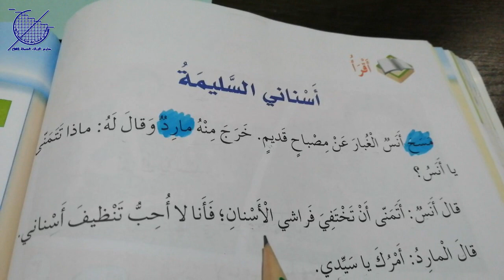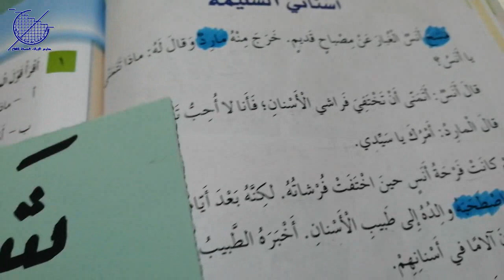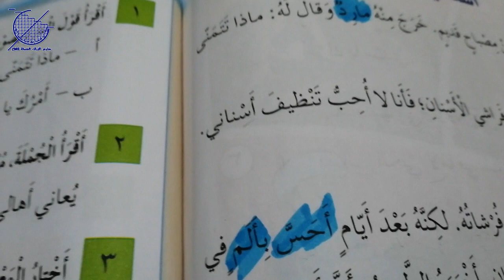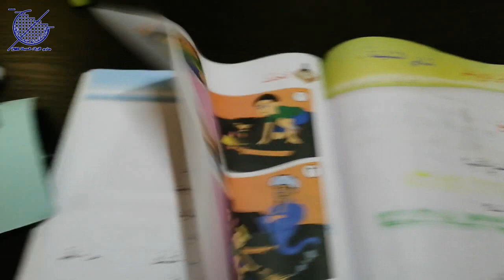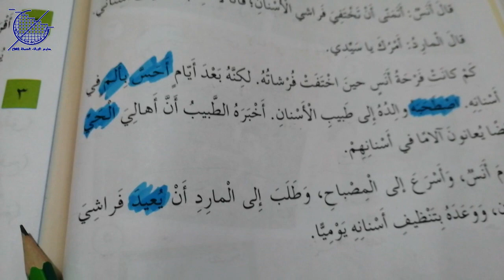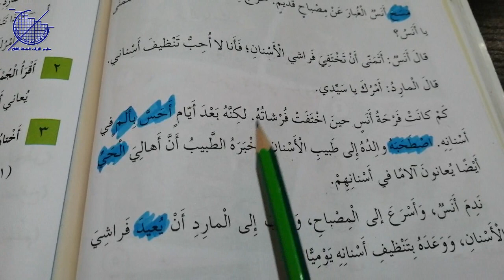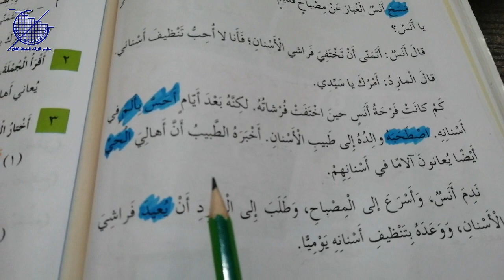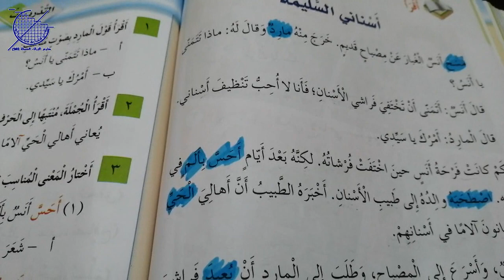القراءة التفسيرية لدرس أسناني السليمة